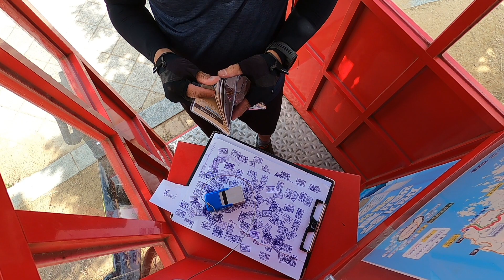Gyeongin Ara Waterway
The Ara Canal or Gyeongin Ara Waterway is a canal in South Korea, linking the Han River to the Yellow Sea. It extends from Incheon district Seo-gu to Seoul Gangseo-gu. It was built in 2012. The purpose of the canal is to provide flood control and to facilitate leisure pursuits. It is also the start or 0km if you're going to do the Korea Cross Country on bicycle which is 633kms.